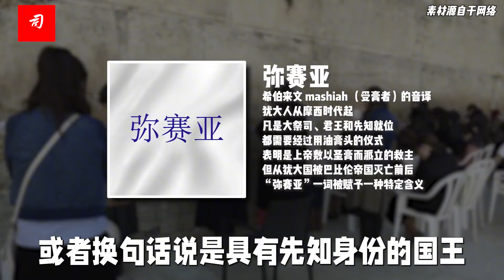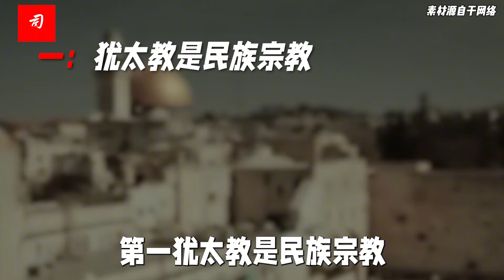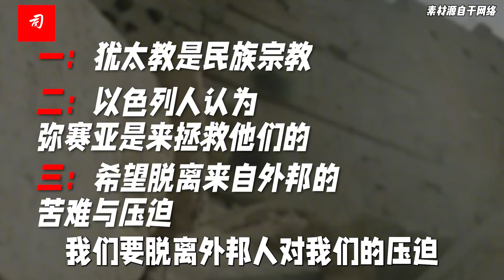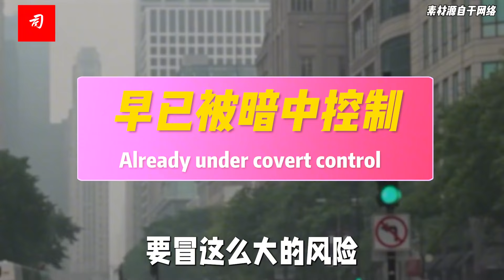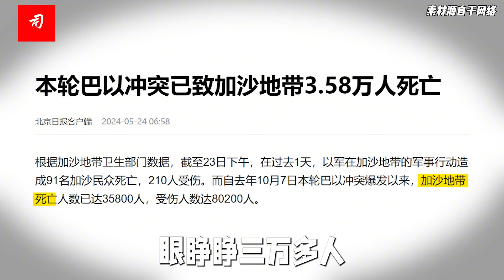神秘的弥赛亚意识(下)：美以为啥无条件绑定?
为什么美国政治精英集团要冒天下之大不韪与以色列做全面绑定，即使以色列右翼政府对巴勒斯坦人的屠杀，由小胡子升级为大胡子，拜登政府依然小心翼翼地帮助他们理胡子……有一个您不知道的秘密。